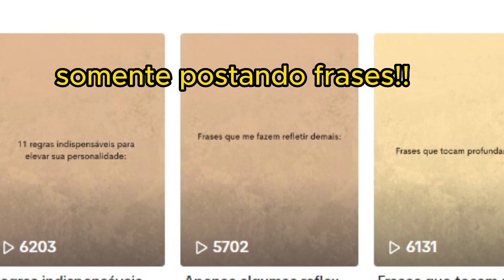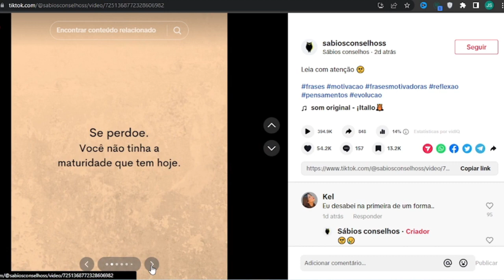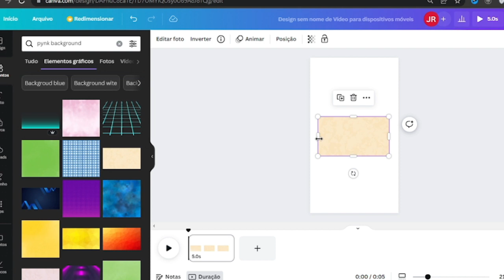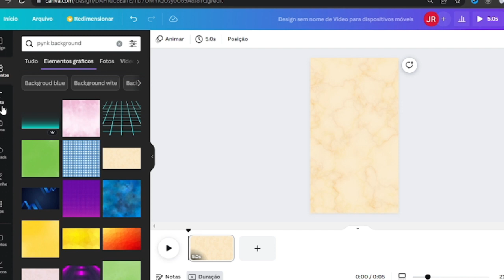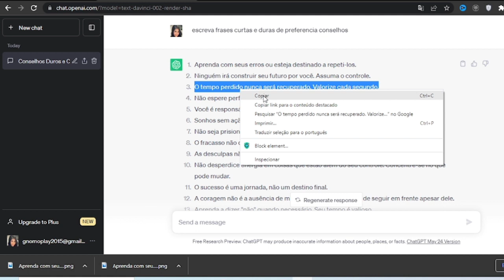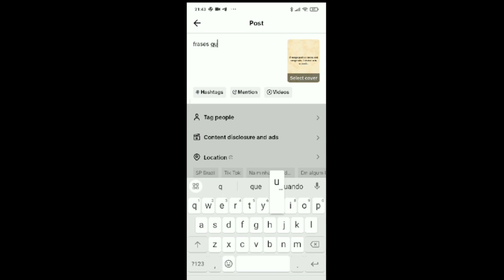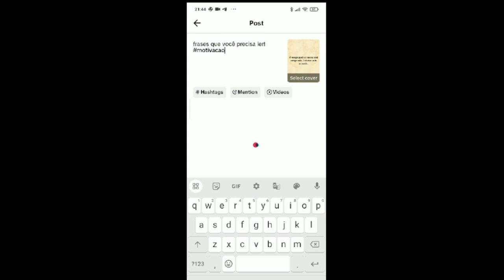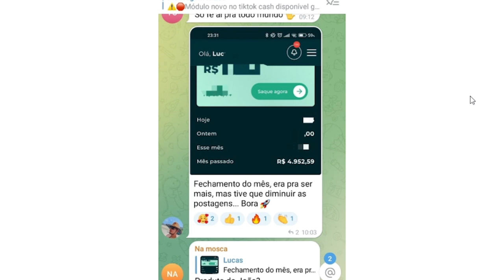FAÇA R$ 4.952,29 COM PERFIL DARK NO TIKTOK (como ganhar dinheiro no tiktok)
Veja quanto um perfil dark no tiktok fatura por mês e como fazer!

ganhar dinheiro no tiktok,
tiktok dark ,
canal no tiktok,

JOÃO SANTOS